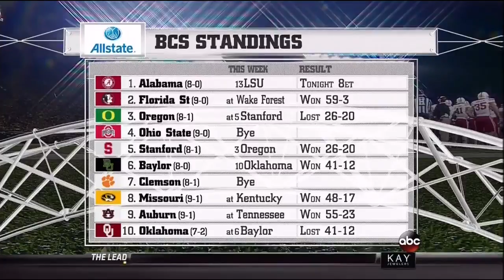2013 - Nebraska at Michigan